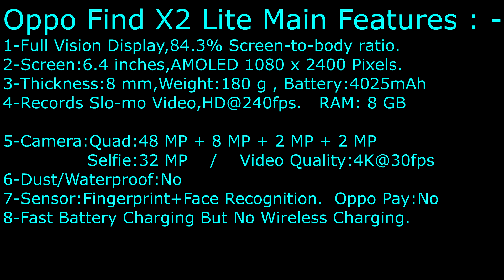Oppo Find X2 Lite - The Main Features & Price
Oppo Find X2 Lite - Main Specifications.Price in UK £400 ,128 GB